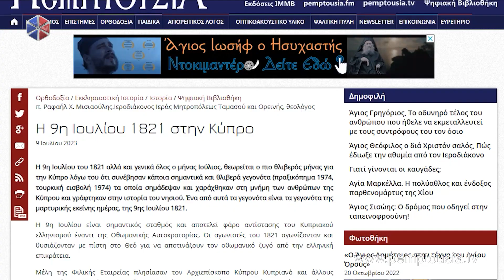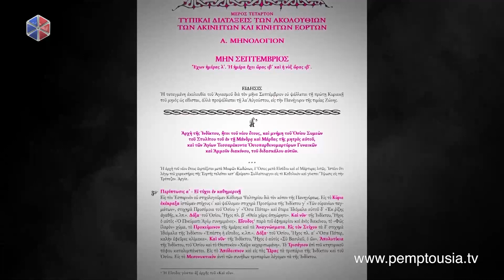Παρακολουθήστε το Μεσημβρινό Δελτίο Ειδήσεων 2023 07 09 1400